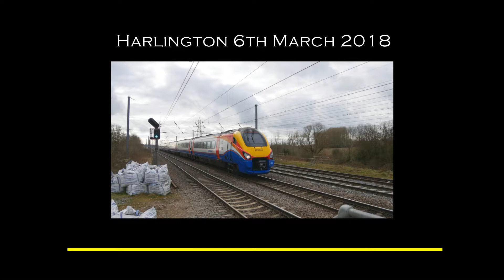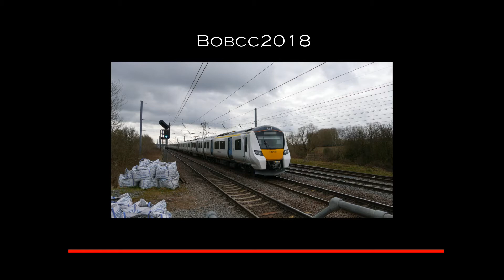Harlington 6th March 2018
A short video at Harlington. Usual suspects and 60002 on the cement (again). Don't know why 222003 was on the down slow.